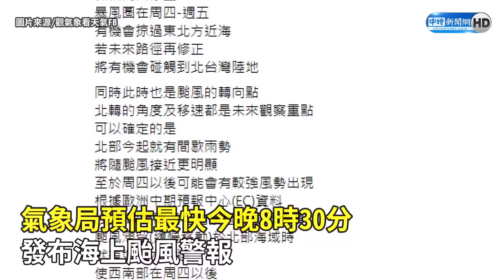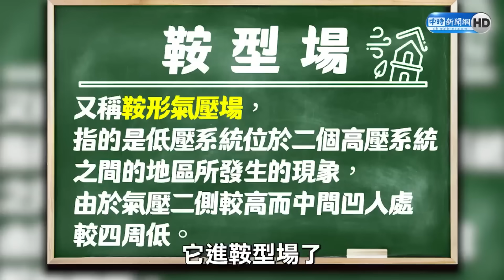卡努颱風路徑變了！ 專家：這天北台灣風力「近停班課標準」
中度颱風卡努在台北東方持續向西北西前進，天氣粉專「觀氣象看天氣」指出，卡努最新預測路徑向西調整，北部周四起易有強陣風，若未來路徑再往西，暴風圈周四、五有機會碰觸到北台灣陸地。預估周四以後北部可能會有較強風勢出現，北部瞬間陣風恐接近颱風假10級以上標準。

00:00 卡努颱風路徑變了！　專家：這天北台灣風力「近停班課標準」
01:00 戴立綱分析卡努颱風